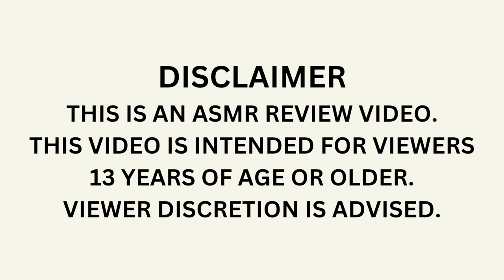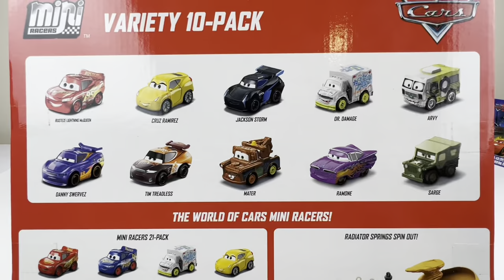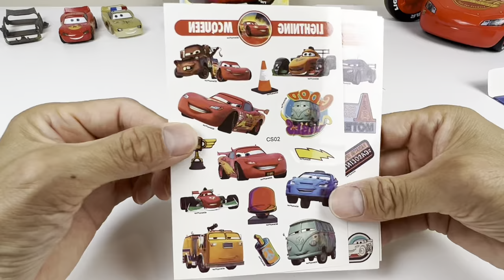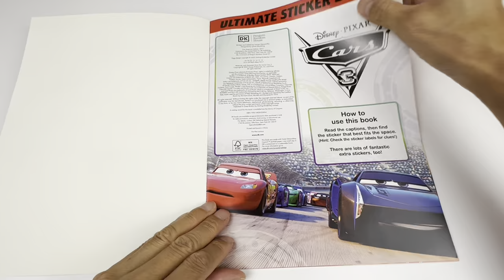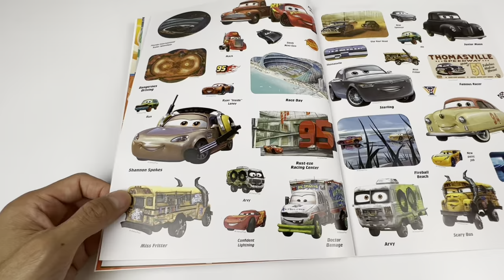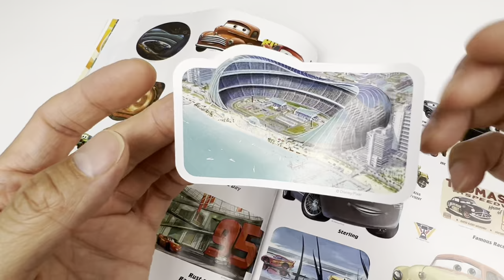Disney Pixar Cars Unboxing Review l Lightning McQueen Bubble RC Car | Super Downhill Race Track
Disney Pixar Cars On the Road Collection Unboxing Review | Lightning McQueen Bubble RC Car | Super Downhill Head to Head Race Track

ディズニー・ピクサー・カーズ